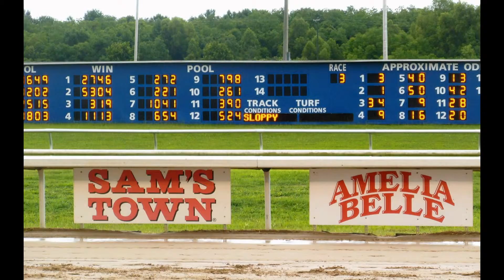Evangeline Downs - Slideshow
July 4, 2015 - Louisiana Legends